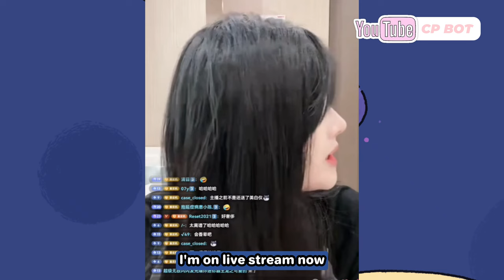After Japan Trip (ALL SUB) SNH48 Su Shan Shan San Yi 三生杉世 team nii 三一苏杉杉 les gl CP 레즈커플 eng レズビアン